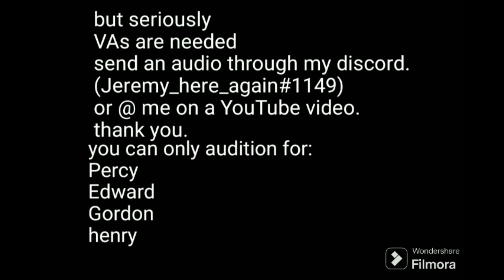VA NEEDED!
{insert description}